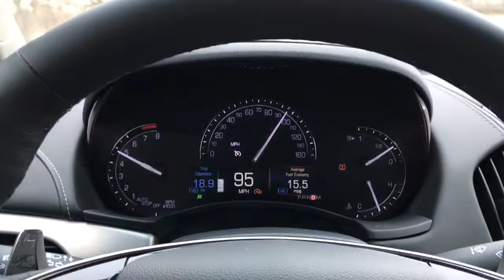2017 Cadillac ATS rwd 3.6 performance with GM accessory performance exhaust kit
2017 ATS 3.6 Rwd with GM accessory performance exhaust kit. Full throttle with windows up.